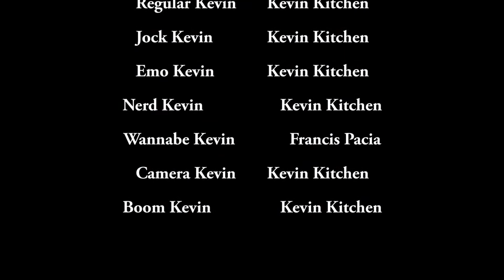Kevin Times Seven - A Film I Comedy Exercise